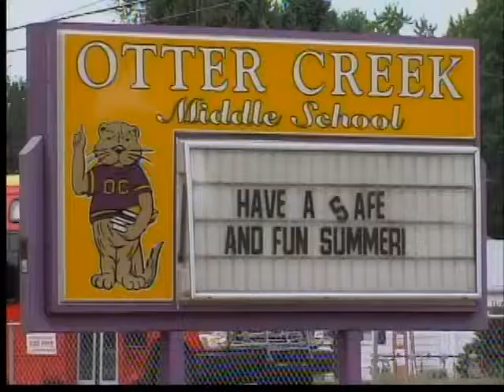Plans for Chauncey Rose students